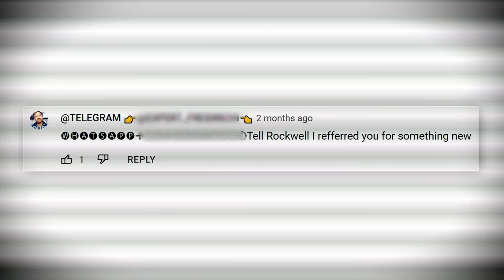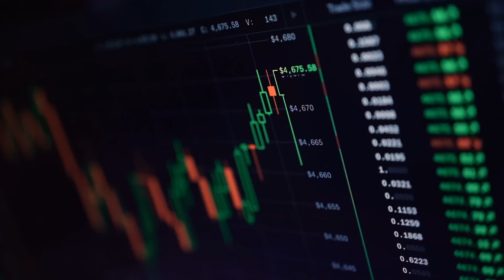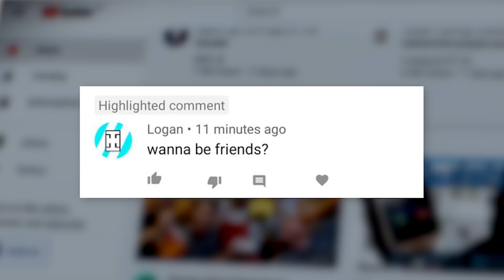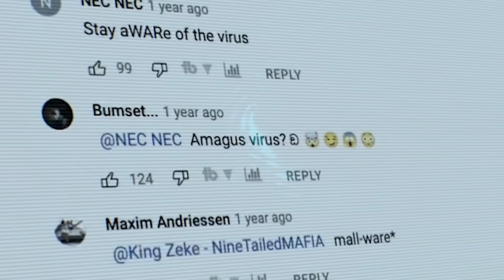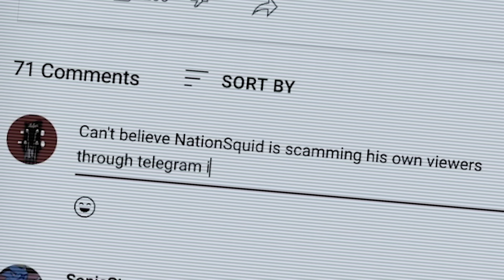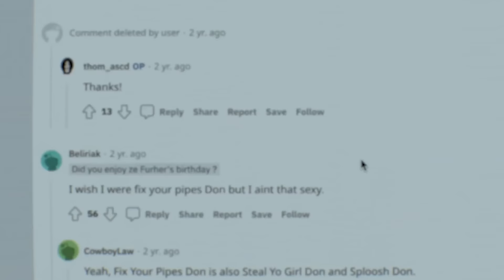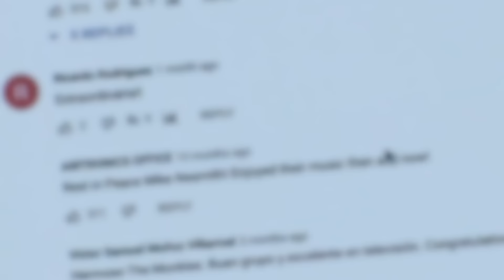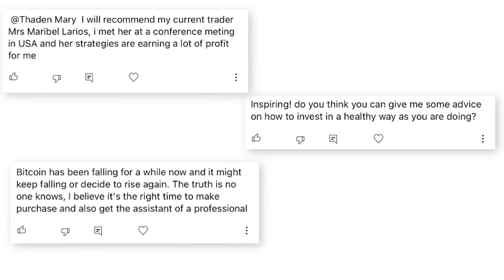These Bots are Taking Over YouTube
You may be noticing something a bit off going on around YouTube right now, a problem that is only getting bigger every day and getting more sophisticated, more difficult to stop, the longer it remains unresolved. Yes, I am talking about the current epidemic of spam flooding the YouTube comment section. If you’ve read the comments of any popular video that has been recently uploaded, then you’ve definitely come across these in some way, shape, or form. “Finally it’s here!” “I have a surprise for you!” really any form of enticing language accompanied by strange text and a shortened URL. The account typically impersonates a well-known YouTube channel, boasting the same name and profile picture.

But it doesn’t stop there. These bots have evolved from impersonating notable creators to now impersonating everyday people; the types of comments that you would never even suspect. They don’t contain links, calls to action, or any visible incentive to attract users. And the longer they stay around, the more convincing they become, and the more they continue to fool people. Some of them are even full-on conversations, but it’s all fake. Why? Where is this strange infestation of bot channels coming from, what exact purpose does it serve, and what can be done to combat it? And most importantly, what is YouTube doing to stop it?